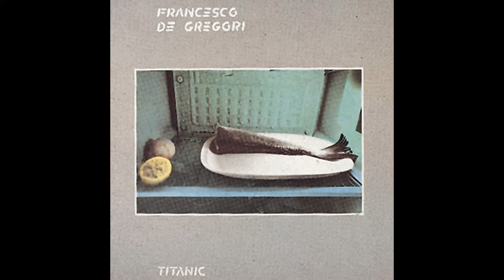Francesco De Gregori - Rollo & His Jets (Official Audio)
Music video by Francesco De Gregori performing Rollo & His Jets. (C) 2016 Sony Music Entertainment Italy S.p.A.